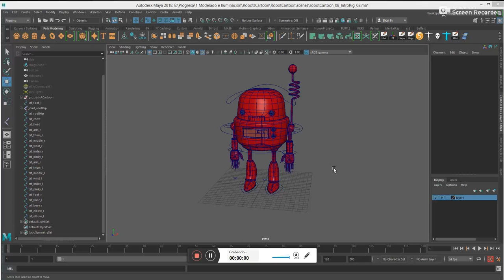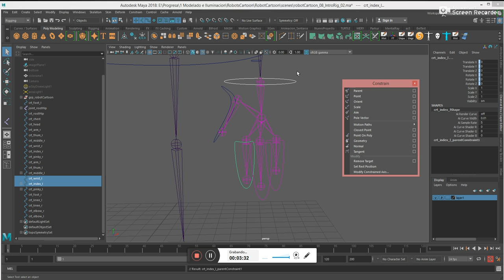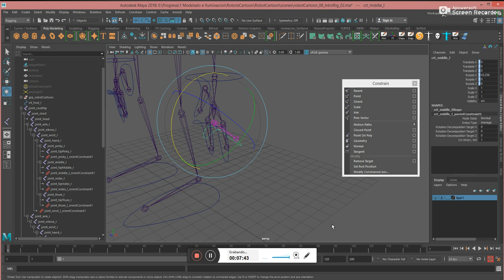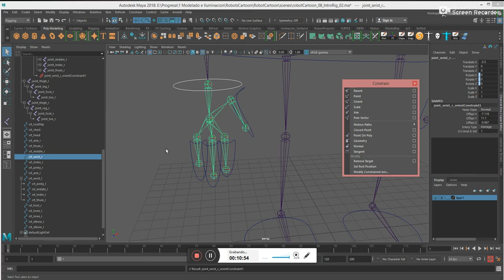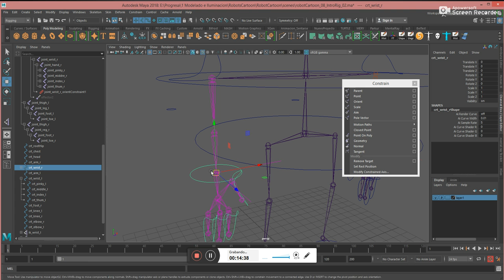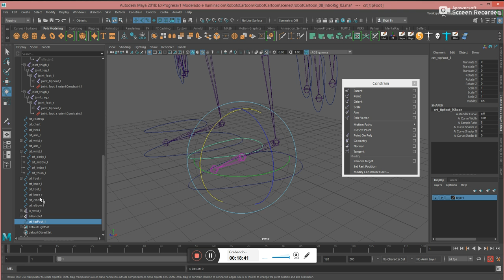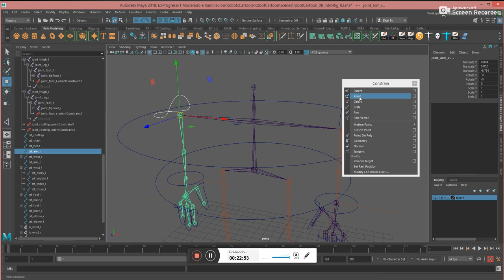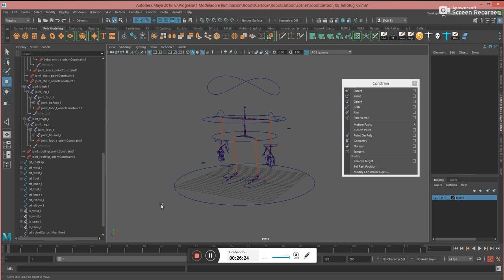01 Rig & Setup Robot Cartoon IK constrains parents